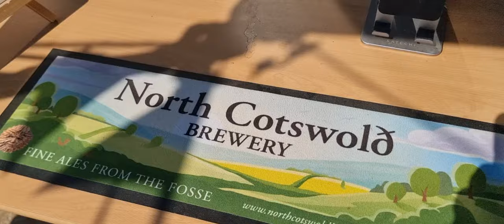Relaxing between films at Adventure Travel Film Festival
ATFF 2022 taking advantage of the gloriously sunny weather!